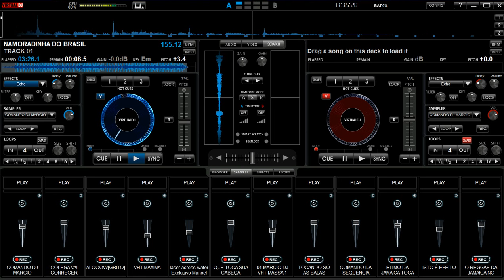SIMON BROWN_ EASY